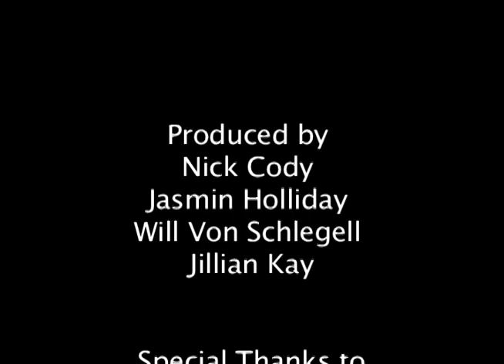Oregon Ducks: "Bullets Over Bowling Balls"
Plyometrics is the chisel Jim Radcliffe uses to sculpt the ideal athlete. Through teaching athletes the ability to use functional agility and strength, his work has given the University of Oregon a competitive advantage in athletics since he took over as strength and conditioning coach in 1987.
     Aside from his time spent shaping athletes, he is a world-renowned name in speed training, an author of several books, and even a certified professor.  Despite his 5'6 stature, his impact on both the university and its student athletes has been immeasurable. The exciting, explosive, and up-tempo style that the Ducks have trademarked in recent years can be directly attributed to his methods and his understanding of functional strength and agility. As he stresses with all his athletes, "power is more than being strong and fast, it's also being very agile."
     On the sideline he may appear to be a man amongst giants. But anyone who has the opportunity to meet Jim Radcliffe walks away with the understanding that he is the key in helping the athletically gifted achieve their fullest potential.